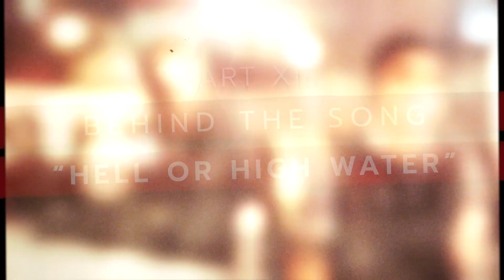SKID ROW - Tear It Down: Behind the Album Webisodes - Part 11 ("Resurrected" + "Hell or High Water")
Tearing down the songs "Resurrected" + "Hell or High Water" in this new webisode going behind the Gang’s All Here album.